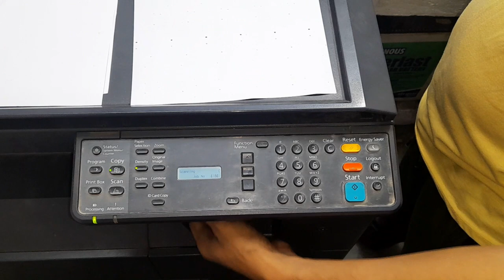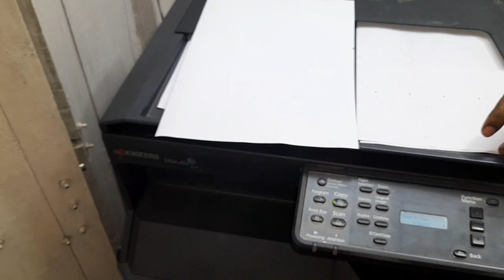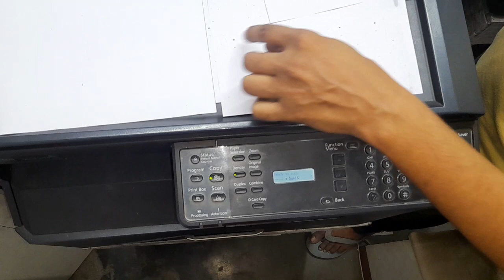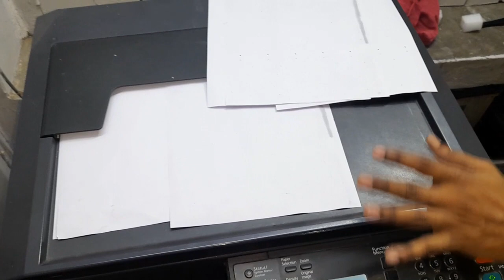Kyocera Print Blank Page | Kyocera printer ink problem Printing | How to change kyocera charger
आइये कुछ सीखते और सिखाते है,

kyocera toner refill powder,
kyocera a3 printer,
kyocera printer 1800 price,
kyocera taskalfa,
kyocera 4500i,
kyocera copy machine,
kyocera mfp printers,
kyocera 1800 printer,
kyocera m2040dn toner,
kyocera xerox machine,
kyocera ecosys,
kyocera taskalfa 1800 toner refill powder,
kyocera photocopier,
kyocera printer m2040dn,
kyocera m5521 cdn,
kyocera photocopy machine,
kyocera,kyocera taskalfa 1800 toner reset,
kyocera ecosys p2235dn,
kyocera taskalfa 1800 toner powder

kyoceraa3printer,
kyoceraprinter1800price,

Kyocera charger problem
How to change kyocera charger
How to change Kyocera drum

kyocera taskalfa 1800
kyocera taskalfa 1800 black line problem
kyocera 1800 drum cleaning
kyocera taskalfa 1800 light printing problems
kyocera taskalfa 1800 printing problems
kyocera printer
kyocera 1800 add toner problem
kyocera 1800 light copy problem
kyocera taskalfa 1800 add toner error
kyocera 1800 printing problems
kyocera printing blank pages
kyocera taskalfa 2023
kyocera
kyocera 2040 black line
kyocera 2320 xerox machine
kyocera printer toner replacement
kyocera taskalfa 1800 dark print
kyocera taskalfa 1800 refreshing drum
kyocera taskalfa 2020 add toner problem
kyocera xerox machine
kyocera xerox machine print problem
xerox machine repair

If you are interested in Technical, Computer, Printer, Regular Online Apply, Photoshop, and Basic Knowledge, Related Video